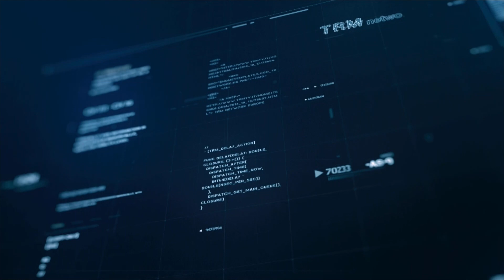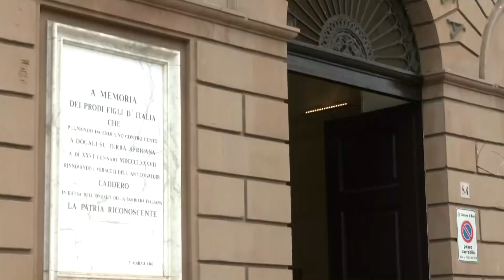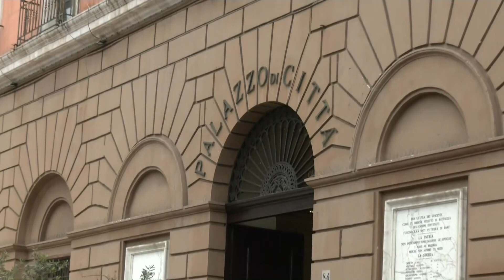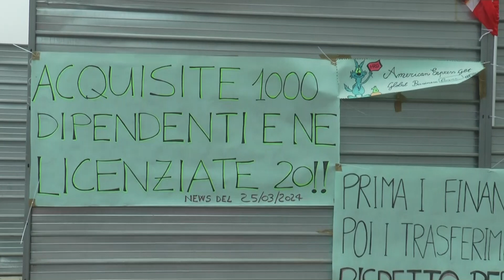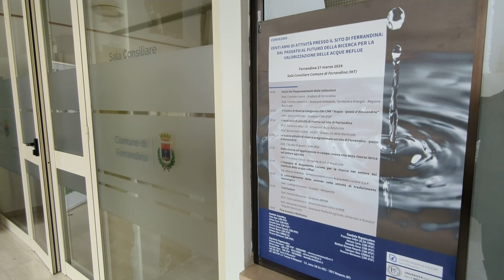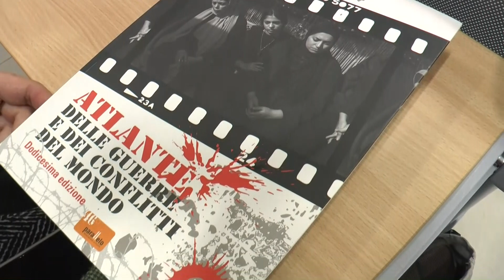TRM h24 News (Edizione delle 13.00) - 27 Marzo 2024